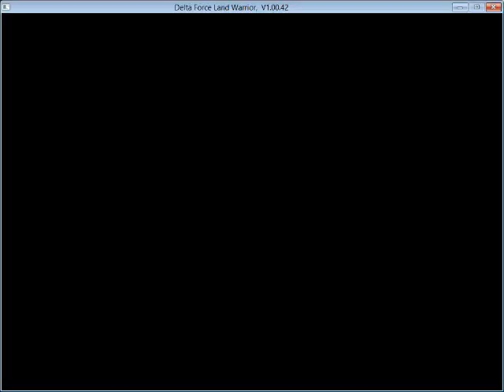Delta Force: Land Warrior - Конвой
My System            Моя Система:
  Motherboard            ASUS MAXIMUS Vi Gene
  CPU                           Intel Core i5-4690K
  RAM                          Crucial CT102464BD160B.M16 4x8Gb DDR3 1600 CL 11
  GPU                           KFA2 GeForce GTX 1650
  Cooling system       EEPCOOL ICE BLADE 100 92mm
  Operating system   Windows 8.1 64-bit
  SSD & HDD               SSD                                       120 Gb
                                     HDD Western Digital Red 3 Tb
                                     HDD Toshiba Red 2 Tb
  Power Supply          Chieftec GPS-700A8
                                     (700W)
  My devices               Мои Девайсы:
  Keyboard                  SVEN Challenge 9000 Combo
  Mouse                       Ritmix ROM-360 White
  Displays                    LG Flatron W2241S
  Headphones            A4Tech HS-100
  Webcam                   Logitech С170
  Gaming chair           Logitech F310